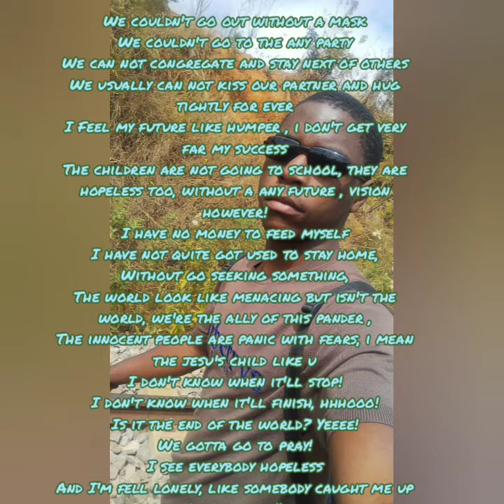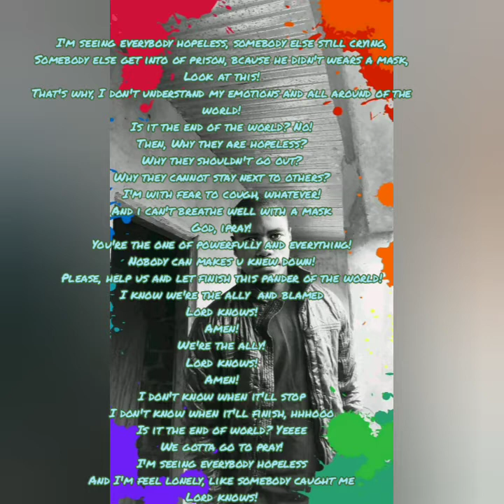hopeless with Covid-19